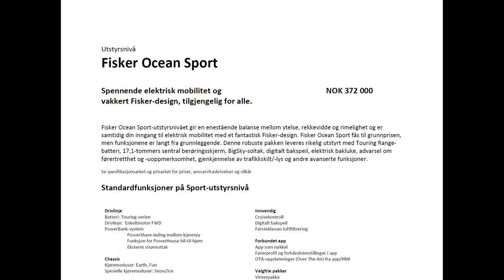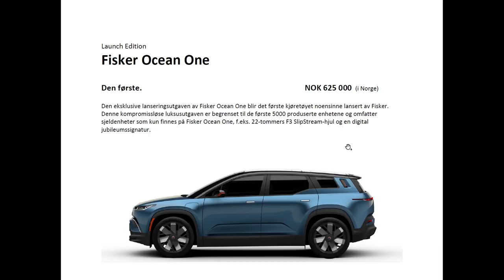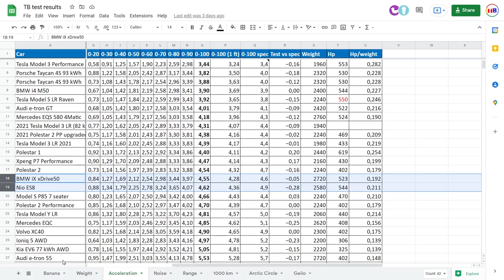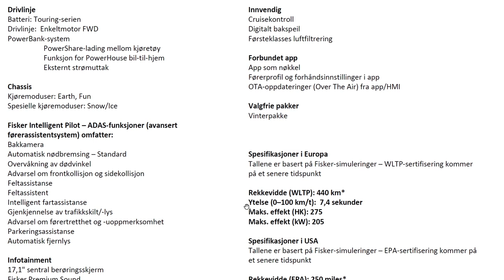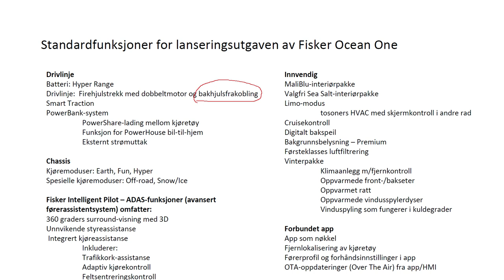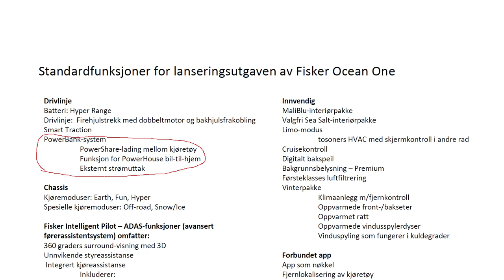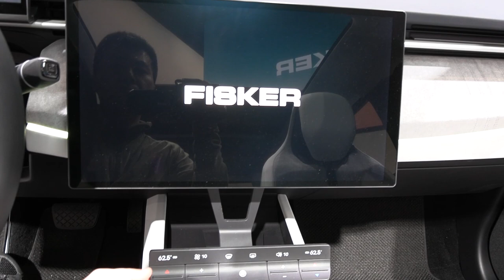Interview with CEO Henrik Fisker about Fisker Ocean